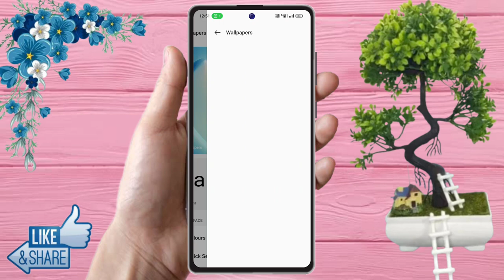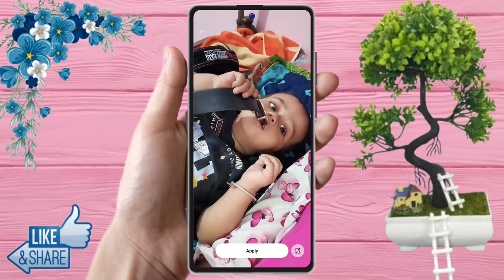how to change lock screen wallpaper in realme 12 pro plus, realme 12 pro plus change wallpaper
how to change lock screen wallpaper in realme 12 pro plus,
realme 12 pro plus change wallpaper,
realme 12 pro plus lock screen wallpaper setting,
realme 12 pro plus me wallpaper kaise change kare,
realme 12 pro plus automatic change lock screen wallpaper,
realme 12 pro plus automatic change wallpaper,
realme 12 pro plus wallpaper,
realme 12 pro plus wallpaper setting,